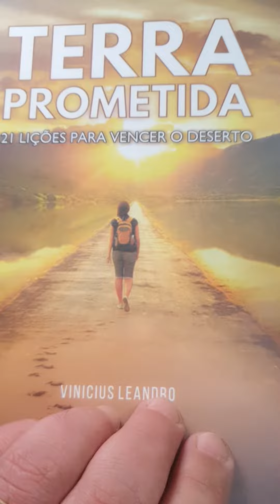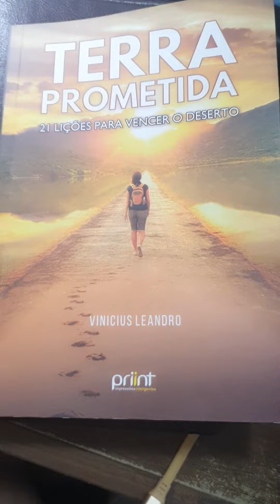Terra Prometida - 21 lições para vencer o Deserto...link na DESCRIÇÃO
LIVRO TERRA PROMETIDA‼️

👉 21 lições para você vencer o Deserto e viver os sonhos de Deus.

Creio que vai ajudar na sua caminhada de fé 🙏